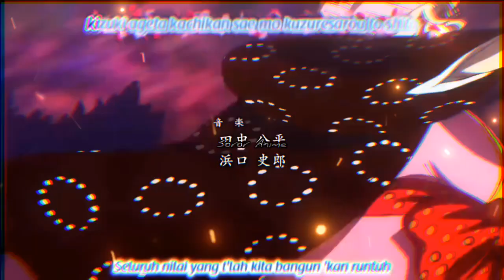Preview One Piece Chapter 1077 Hancurnya Pulau Eghead Dan Misteri Kematian Shaka!!!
Kekalahan Dari Kru Mugiwara No Luffy Melawan Seraphim Di Pulau Eghead

Abad kekosongan dan 3 senjata kuno posaidon pluton uranus

SOROT ANIME
Sorot Anime
Tony Tony Chopper
 Vegapunk Adalah Perempuan
Uranus
Senjata Kuno
Bajak Laut Rambut Merah
One Piece Episode Terbaru
One Piece Chapter Terbaru
One Piece 1056
One Piece Terbaru
Scoper Gaban
Eustass Kid
Awekening Buang Iblis
Gold D Roger
Raja Bajak Laut
Lage Tale
Lord Buggy
Kapal Oro Jeksen
Ope Ope No Mi
Trafarga D Water Law
Im Sama
Pemerintahan Dunia One Piece
Raftel
Momonosuke
Haoshoku Haki
One Piece Chapter 1077
Haki Shank
Greenbull vs Momonosuke
Hausukohaki
Bajak Laut Akagami No Shank
One Piece Terbaru
Uta
Review op 1077
Spoiler op 1077
One Piece 1077
Op 1077
One Piece 1077
Bajak Laut Binatang Buas Kaido
One Piece Red
Marshal D Teach
Roronoa Zoro
Final Bettle Ongasima
Monkey D Grab
Monkay D Luffy
Keluarga Monkey D
Pemerintahan Dunia
Raja Cobra Arabasta
Nefertari Alabasta
Negeri Tengah Gurun
Kerajaan Kuno Di One Piece
Lauge Tale
Mariejoa
Reverie
Sabo Kaisar Api
Dua Kaisar Bersaudara
Tinju Api Sabo
Pengambilan One Piece
Sejarah Wano
Wasiat Kozuki Oden
Senjata Kuno Pluton
Posaidon
Pemerintah Dunia
Jurnalis Morgan
Raja Bajak Laut
Robin Seksi
Robin Mesum
Hot
Egheed
Pulau Egheed
Arc Egheed